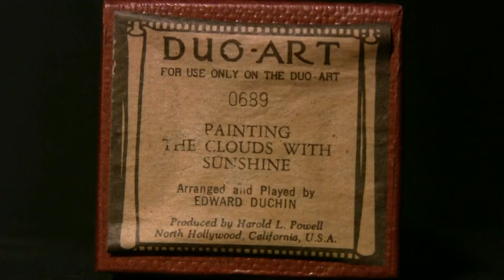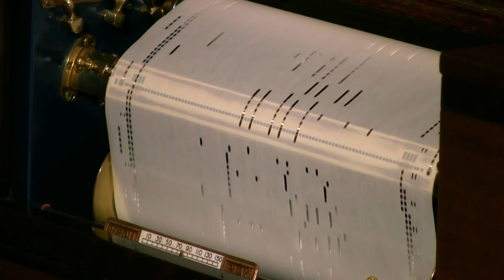Painting The Clouds With Sunshine - Duchin - Duo-Art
Played by Edward (Eddie) Duchin  Duo-Art # 0689  released 12/29
from "The Gold Diggers Of Broadway"  (Burke)  His Only roll !!!